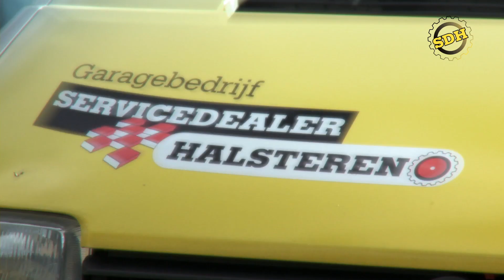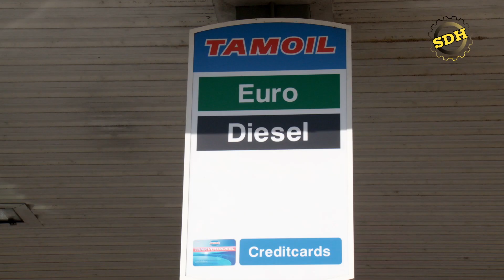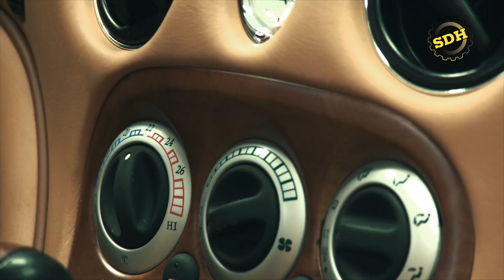SDH SERVICEDEALER HALSTEREN Promo HD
SERVICEDEALER HALSTEREN                                     Play in HD

Autobedrijven die aangesloten zijn bij de BOVAG zijn absolute specialisten op gebied van onderhouden en repareren van alle merken auto`s. Wij zorgen ervoor dat ons assortiment van werkzaamheden daarom ook een stuk omvangrijker zijn dan die van een fastfitter, en goedkoper zijn dan de dealer bedrijven. Het leveren van kwaliteit en een goede persoonlijke service vinden wij dan ook heel belangrijk. Daarom zorgen we ervoor dat de planning wat betreft afspraken voor onderhoud zo kort mogelijk zijn.

Daarnaast willen we dat u niet te veel betaald. Daarom houden we de prijzen scherp. Ook zullen we een reparatie "nooit" zonder met u te overleggen uitvoeren. Zo komt u nooit voor onverwachte verrassingen te staan.

Onze diensten zijn o.a.
Onderhoud en reparatie`s aan alle merken òòk bedrijfswagens.
APK keuring.
Diagnose en Reparatie`s aan alle merken auto`s.
Diagnose en Reparatie`s aan airco systemen.
Wiel uitlijning compleet.
Winter en zomerbanden.
Snelservice.
Aankoop keuringen.
Onderdelen en accessoire verkoop.
Inbouwen van alarminstallaties, carkits en audio apparatuur.
Schade bemiddeling / herstel.
Mobiliteitservice.
Brengt u uw auto voor onderhoud of reparatie naar Servicedealer Halsteren, dan kunt u altijd vragen naar vervangend vervoer. Daarvoor zijn diverse mogelijkheden;
Een leenfiets.
Haal en brengservice.
Een vervangende auto.
Van de leenfiets , haal- en brengservice of het vervangend vervoer kan in overleg gebruikt gemaakt worden . De vervangende auto moet wel tijdens het maken van de afspraak gereserveerd worden. (vraag naar de voorwaarde).

Servicedealer Halsteren heeft ook een samen werkingsverband met Vaartland.nl Halsteren, wat in houdt, als u een auto koopt bij Vaartland.nl Halsteren wordt de auto bij ons klaar gemaakt conform de Bovag voorwaarden en mocht er onverwacht toch iets gebeuren kunt u contact met ons op nemen.